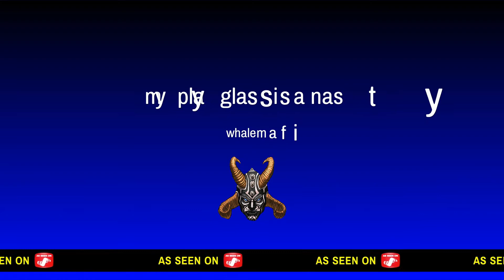Nba2k20 my play glass is a demigod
6'7 255 play glass is a ankle breaking machine